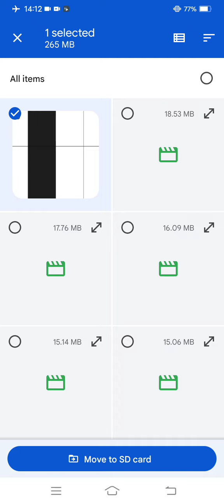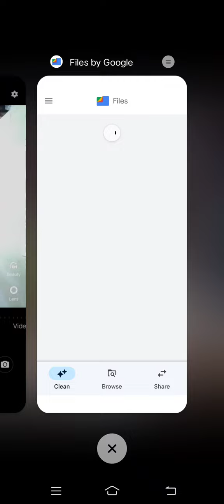Marvin Rey — Vlog 12,452